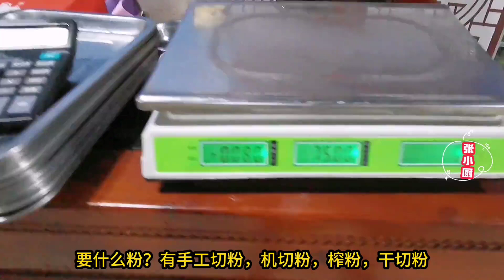广西鹿寨这家生料煮粉，竟然有极品河鲜！65一大碗可遇不可求